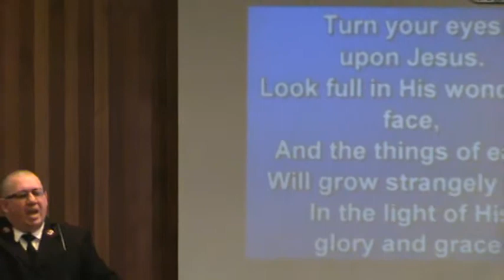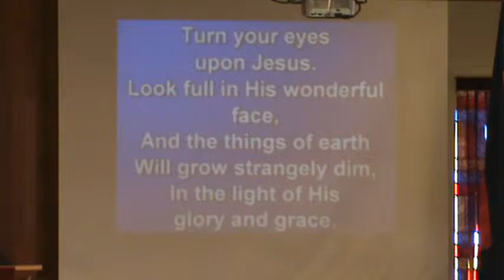Prayer, Turn Your Eyes Upon Jesus